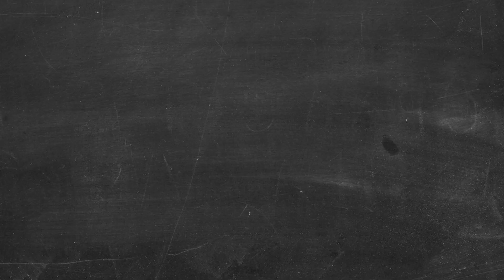Head of the Class 2023: GW Geckos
Congrats to the GW Geckos Class of 2023! Meet their valedictorian and salutatorian and good luck on the next chapter of your lives!